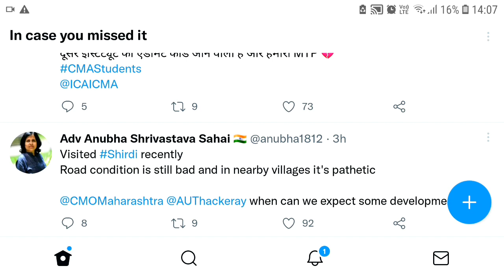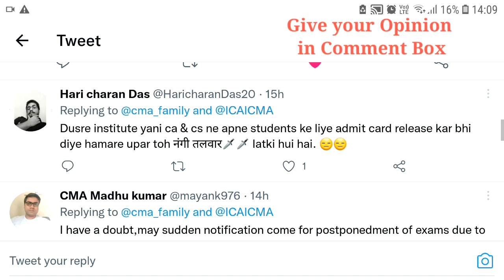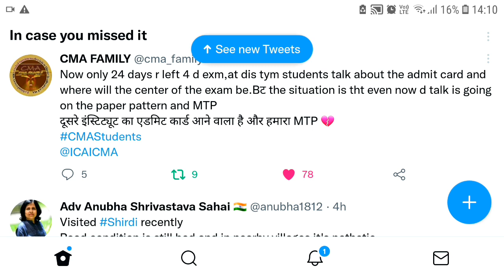CMA Students Admit Card Discussion In Twitter Regarding Online/Offline Mix Exam For December 2021